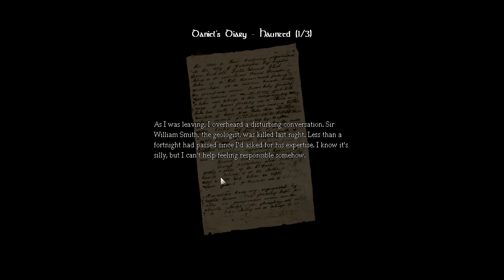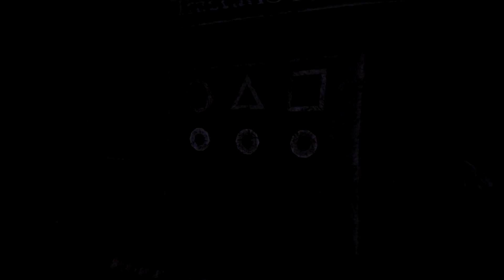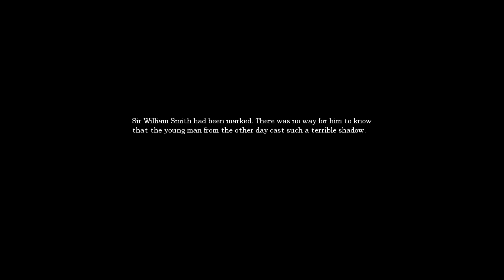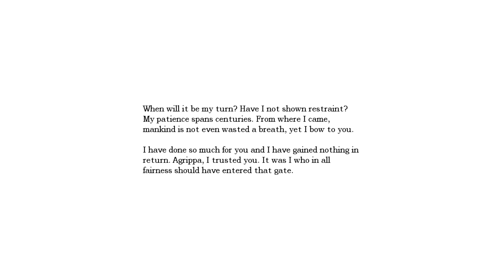PT4 Lets Play Amnesia The Dark Descent : Ballz ballz ballz ballz ballz